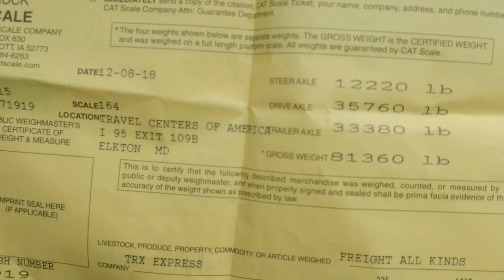VLOG-12/9/18 THE WONDERFUL LIFE OF REEFER/MR.SINNIZTER DA TRUCKER